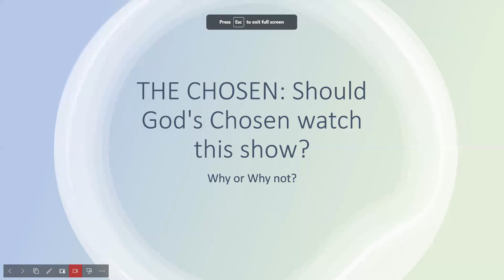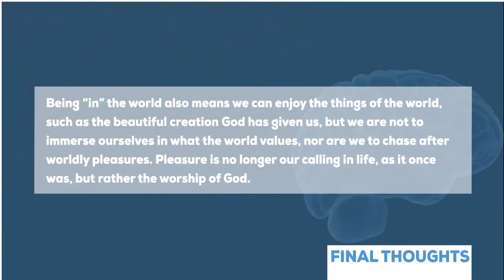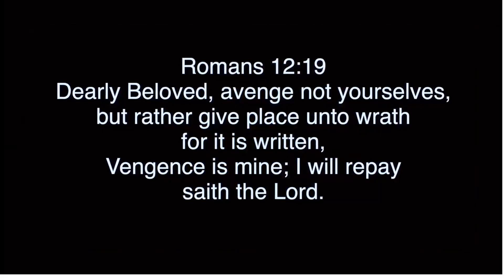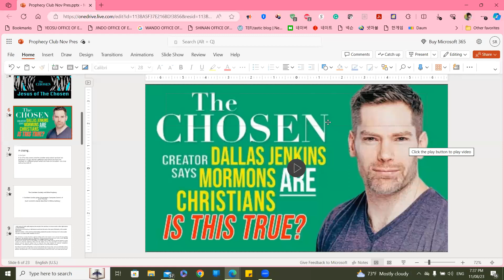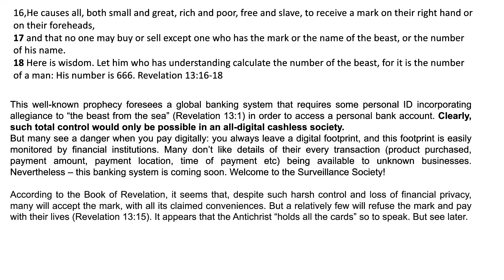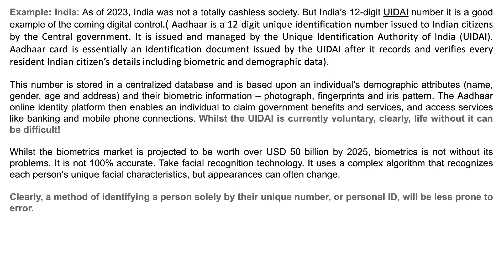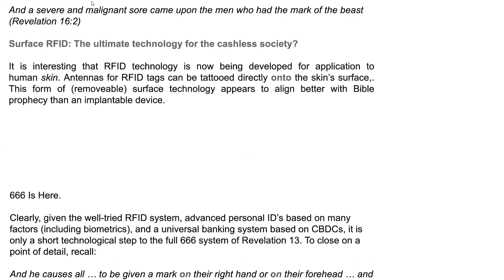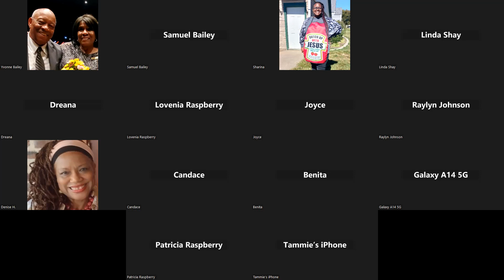PROPHECY CLUD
PROPHECY CLUB